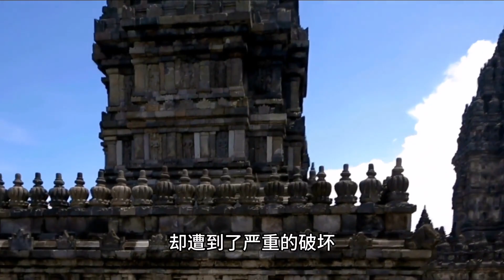記錄著印尼人祖先燦爛文化的普蘭巴南寺廟#寺庙